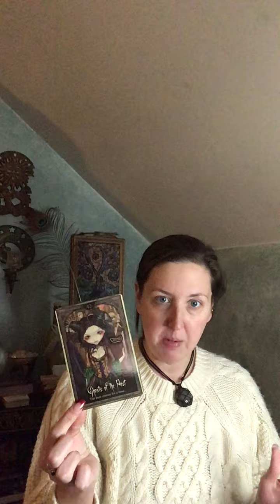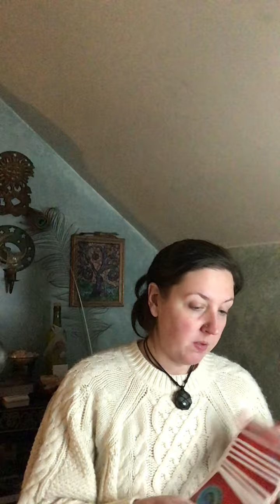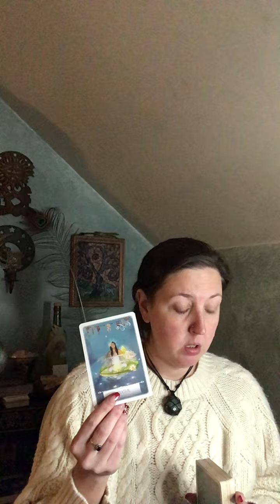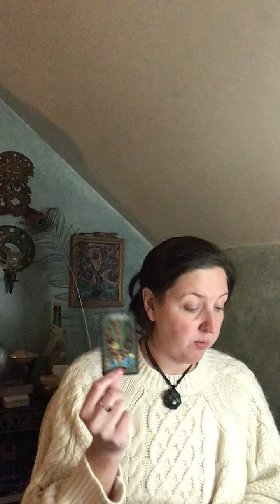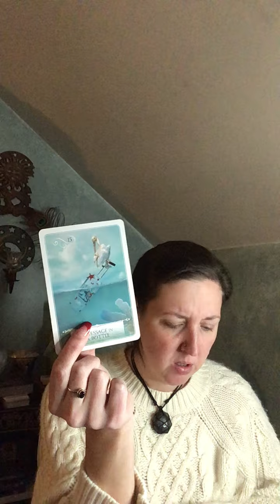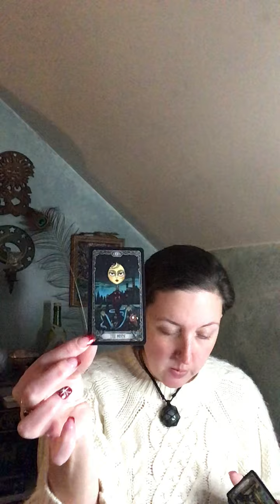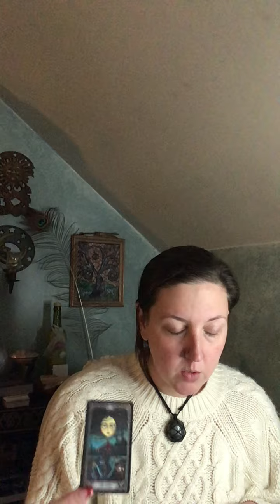Control Yourself…This Is Big…